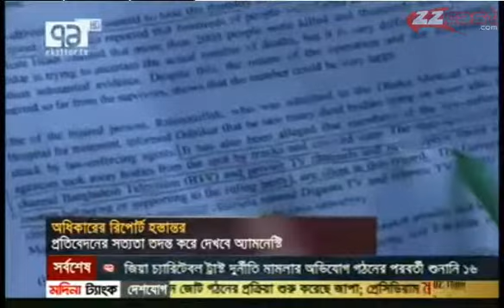Amnesty Comment on 5 may Motijhil Operation and Adilur's Arrest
Amnesty Comment on 5 th May Hefahoth Operation and Odhikar Secretary Adilur Rahman Arrest